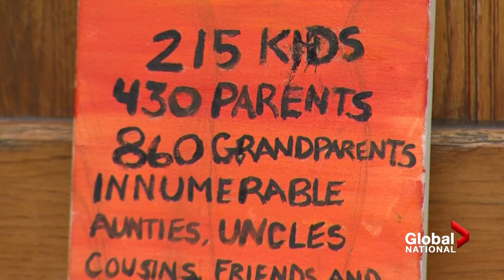The technology helping Indigenous communities search for lost children of residential school sites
First Nations across Canada are determined to find the gruesome truth of what happened to students who went missing from the country's 139 residential schools.

In Saskatchewan, the Cowessess First Nation is using the same ground-penetrating radar technology that uncovered the remains of 215 children in unmarked burial sites at a former B.C. residential school.

They hope that by identifying and recognizing the remains, a monument can be constructed in honour of those who died.

Ross Lord reports on the missions, and methods being used.